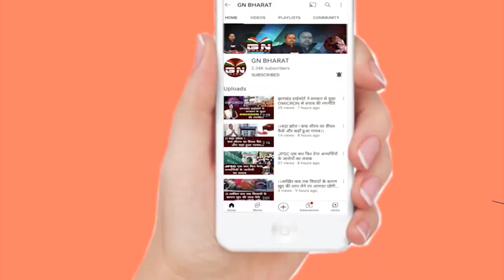सांसद संजय सेठ ने जमकर उड़ाए पतंग, लेकिन अंत में कट गई, इस पर सुनिए सांसद ने क्या कहा